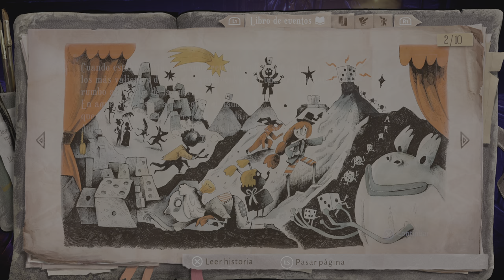Lost In Random (todos los trofeos) (ps5) (4K) parte 1